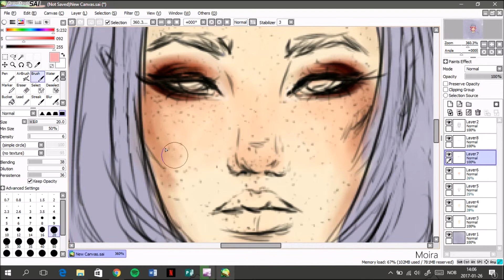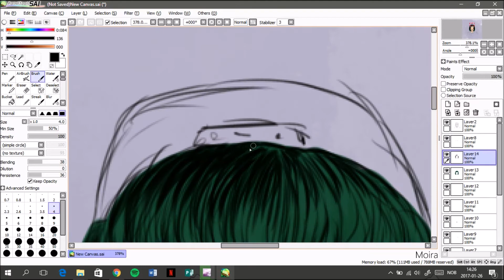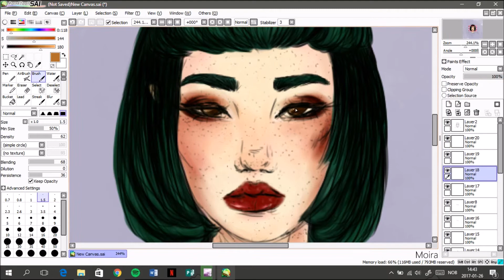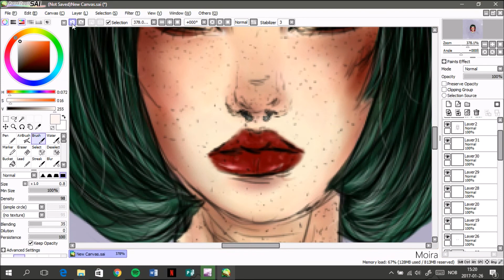SPEEDPAINT( BY MOIRA )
This is a character from one of my mini sketches 'Cool Kids', her name is Moira. Maybe I'll upload more charcters later :)
(btw the cap turned out sooo bad sorryaboutit)

Song: No Diggity by Black Street